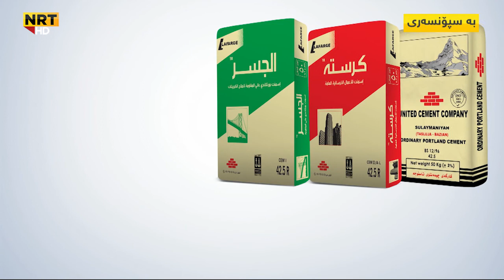شاسوارعەبدولواحید لە بەرنامەی تاوتوێی ئێن ئاڕ تی (17-09-2017)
تەوەری بەرنامە: ریفراندۆم و راگەیاندنی لیست بۆ هەڵبژاردنەکانی پەرلەمانی کوردستان